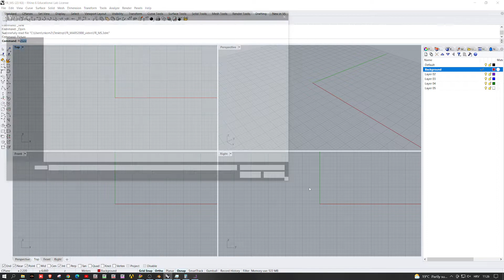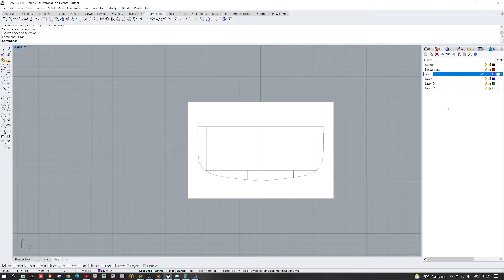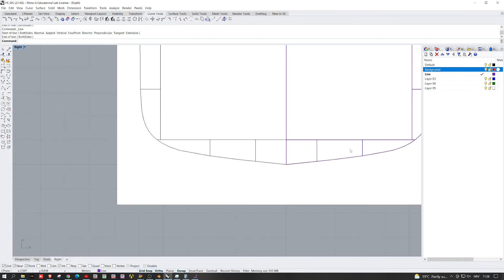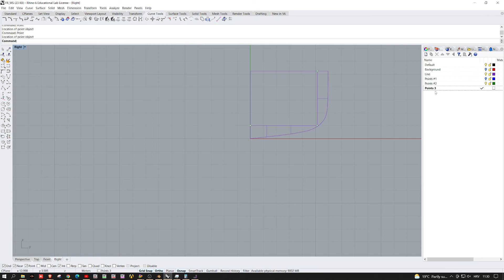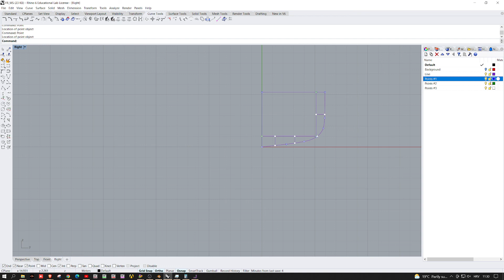MARS2000 - PART #1; Rhino